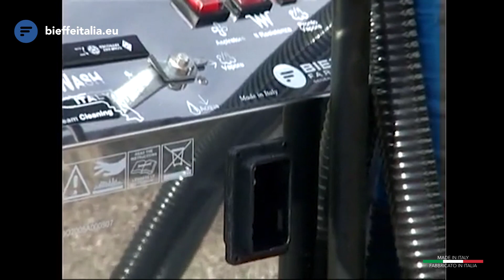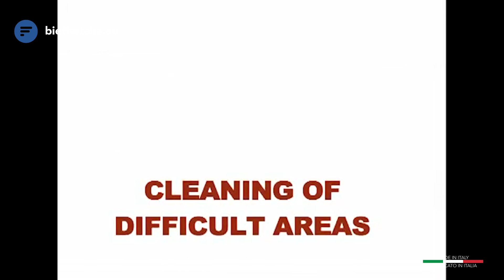Bieffe "CARWASH" machine - Steam car-wash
Carwash is designed for the steam cleaning of interiors of vehicles. Steam and hot air functions, together with a wide range of accessories, allow a complete treatment. Steam is super efficient to revive seats and leather coverings and to treat hard-to-reach points, and the hot water/detergent jet loosens even the mosto stubborn dirt.
The spraying of detergent mixed with hot-water allows to save up to 50% of the product, in fact it penetrates into the fibers of fabrics and does not soak the towel inside the seat. A powerful three-stage vacuum motor allows to collect dust and liquids into a stainless steel drum, included with the machine. The action of a warm-air jet and specific bags, guarantee the perfect drying of seats and mats.